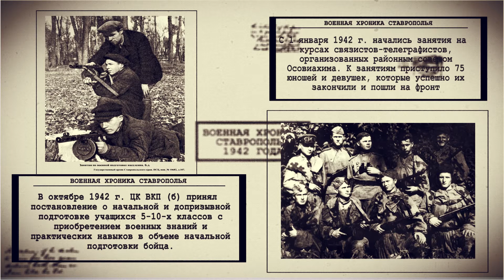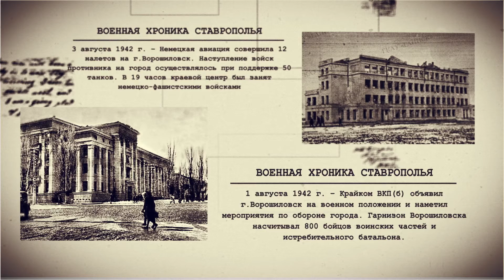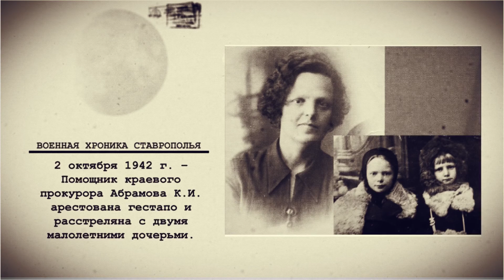Военная хроника Ставрополья: 1942 год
Нет в России семьи такой, где не памятен свой герой. Жители Ставрополья вместе со своими согражданами сражались за Родину. Из 90 тысяч жителей довоенного Ставрополя 30 тысяч сражались на фронтах от Заполярья до Кавказа, от Сталинграда до Берлина, в партизанских отрядах и движении Сопротивления. Около 11 тысяч ставропольцев не вернулись в родные дома.